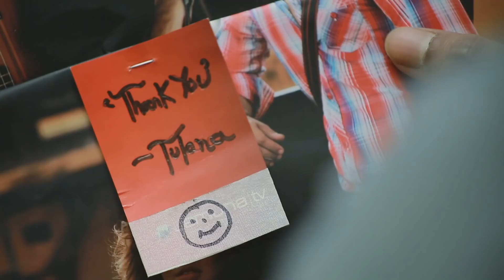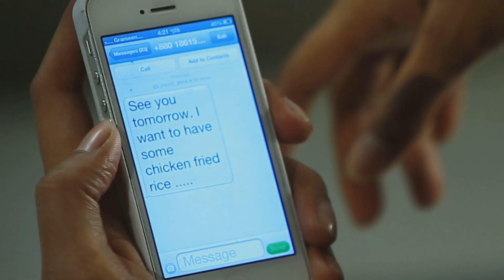phire phire by Rafiqul Alam